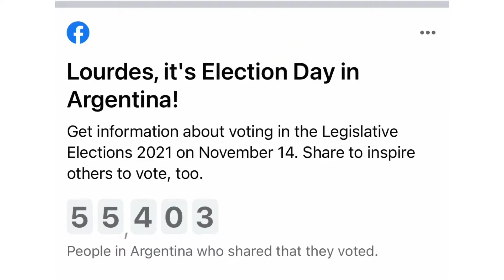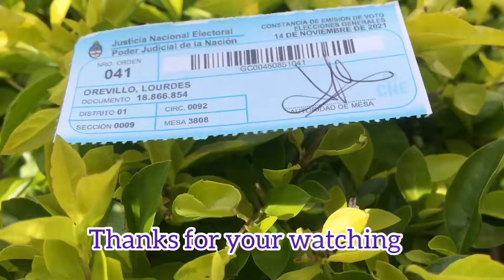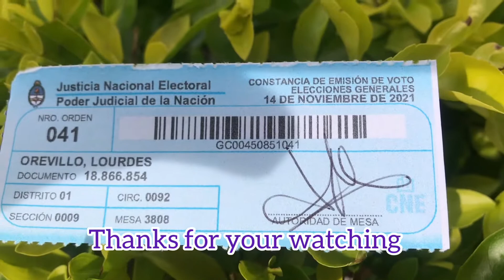Election Day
Sharing @amoryilymixvlog